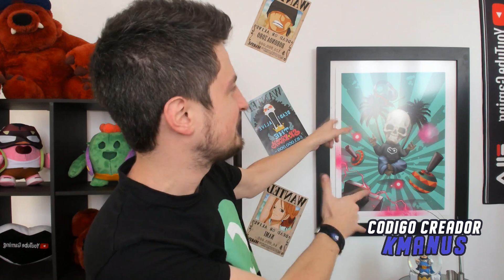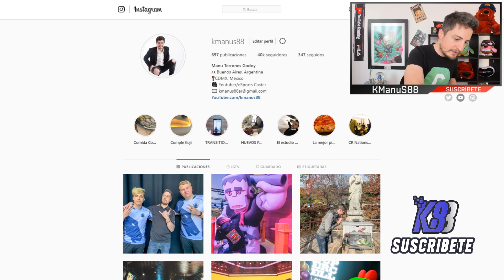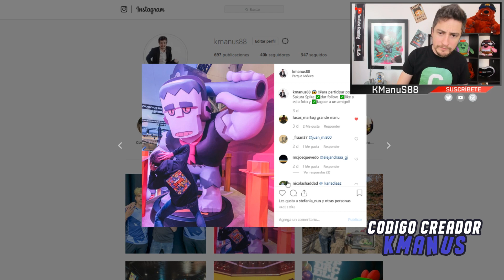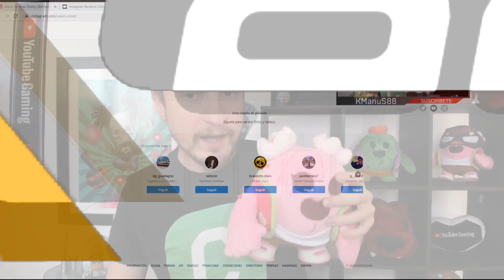EL TRUCO PARA SUBIR FACIL A LAS 1000 COPAS EN CAZA ESTELAR | KManuS88 | Brawl Stars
MI SET DE GRABACIÓN:

Micrófono Blue Yeti

Cámara logitech c930

Capturadora elgato HD60S

Capturadora elgato HD60 (por si no tenes puerto USB 3.0)

Adaptador HDMI para iPhone (Lo necesita la capturadora, no lo compres si usas android)

Adaptador HDMI para Android con puerto USB-C (Lo neceista la capturadora, no lo compres si usas iPhone)

Splitter HDMI para Android (No lo compres si usas iPhone)

Ring de iluminación

MI PC

PC Mas económica (Sirve perfecto para youtube y twitch)

PC Mas poderosa (Un monstruo, con esto tenes para muuuuuchos años)

QUIERO ACLARAR QUE CUALQUIERA DE LOS 3 PC SIRVEN PARA TODOS LOS JUEGOS DE MODA ACTUALES.